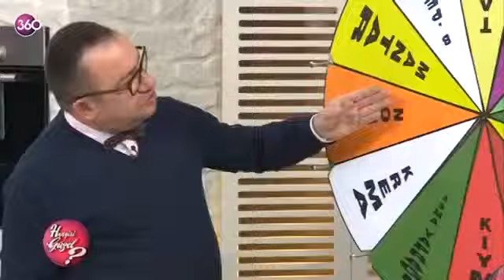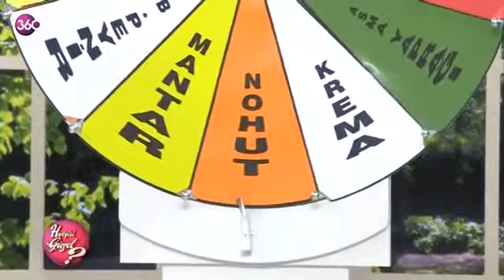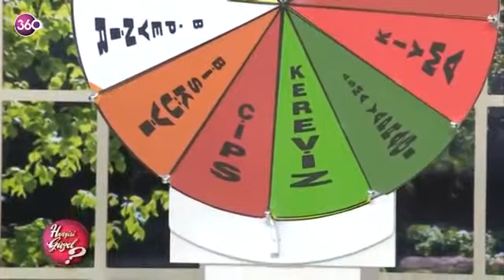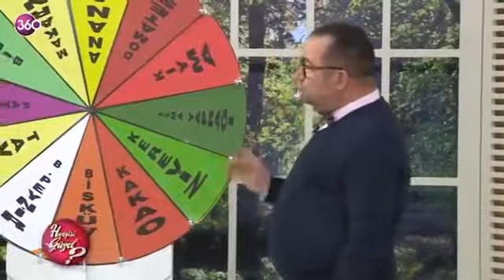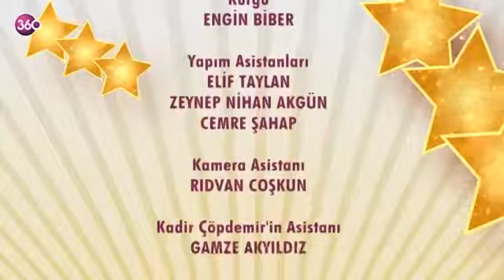Kadir Çöpdemir'le Hangisi Güzel Bölüm 3